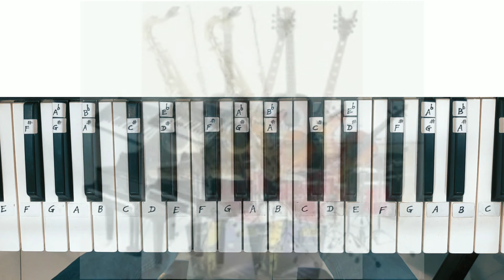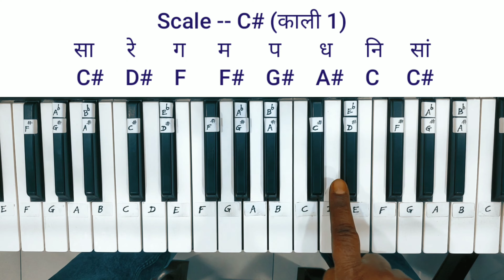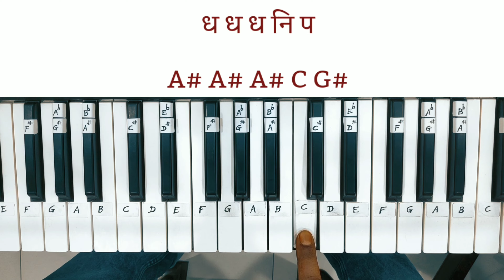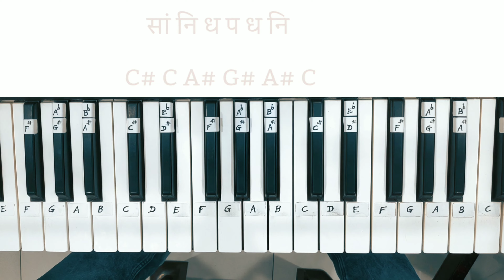Saraswati Vandana | Hey Sharde Maa | Keyboard | Casio | Harmoniam | Piano | Notes | Tutorial |Lesson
My Youtube Channel All Videos
सारे विडियोज पियानो, केसियो, हारमोनियम, गिटार, बाँसुरी मे देखने के लिए निचे दिए लिंक पर क्लिक करे

All right's of the song go to the respective Music Label publishing and artists.

This video is played by Mukesh Kumar Dewangan
(Mukesh Sao).
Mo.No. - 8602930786